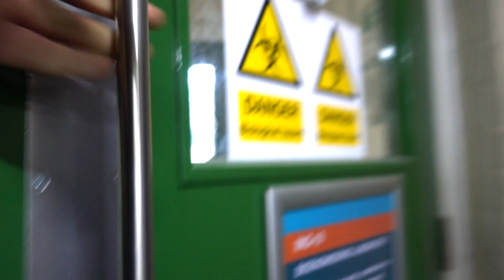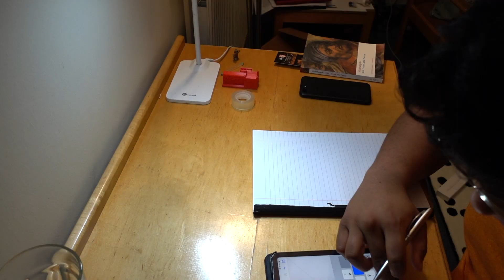Student Life VLOG Returns - Revision, Experiments and Training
A busy weekend of long nights!!
Revision, laboratory work, training, more revision. The grind continues.

I know it's been ages since my last vlog, but hopefully this has been an interesting insight into the non stop life of a fourth year student.

With my Master's Engineering project this year, I've really been on my toes getting everything done!